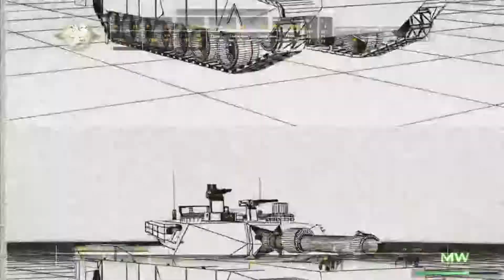Call Of Duty Modern Warfare Remastered - (ACT 1: WAR PIG)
Hey in today's video a new episode of Call Of Duty Modern Warfare Remastered ACT 1: WAR PIG campaign gameplay. enjoy!